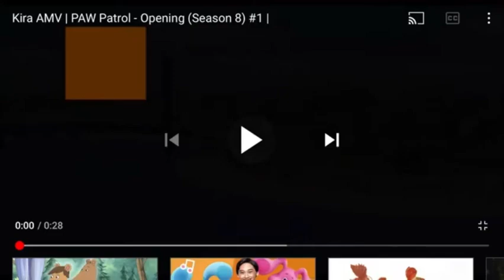Patrulha Canina 8ª Temporada Intro Música Tema Abertura Em Holandês